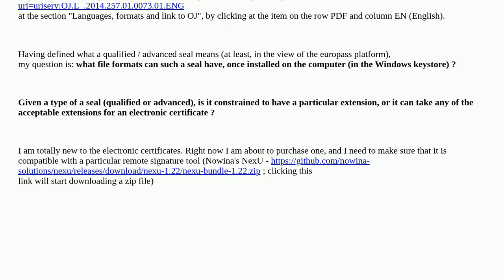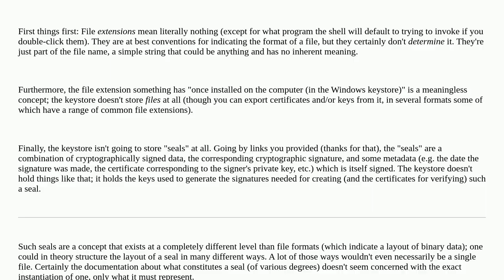Security: What file extensions are specific to qualified and advanced seals?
What file extensions are specific to qualified and advanced seals?

A special thanks goes out to the awesome community

  certificates